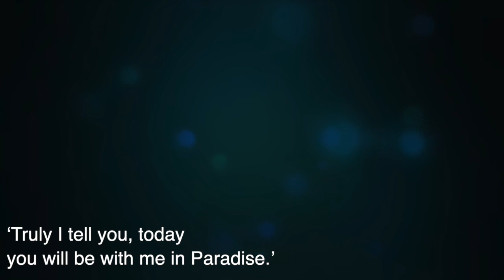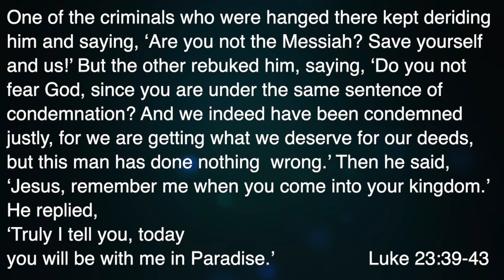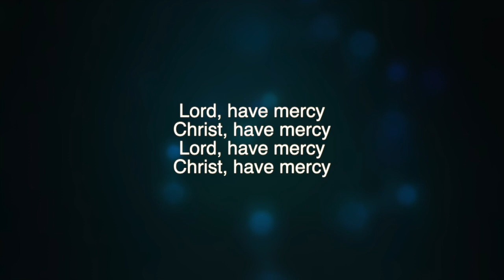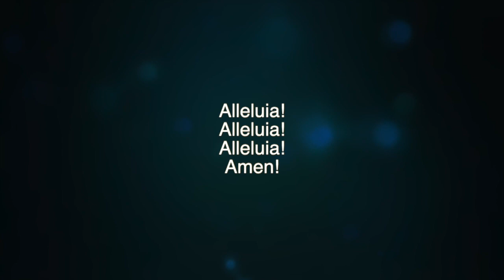Seven Last Words of Christ 2: Salvation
When Jesus tells the second thief he will be with him in paradise do we think the thief understood the fullness of what Jesus was offering?